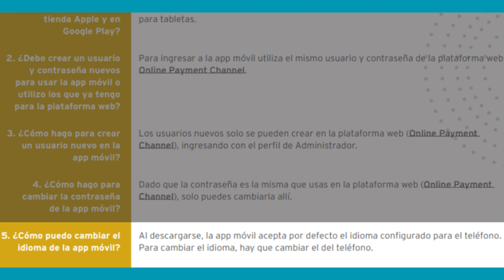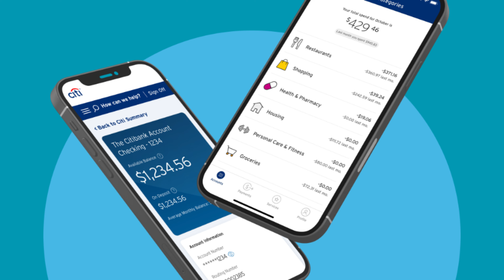Como Poner la Aplicación de Citibank en Español - Guía Rápida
✅ Descubre como poner la aplicacion de citibank en español para que puedas cambiar el idioma a español en citibank.